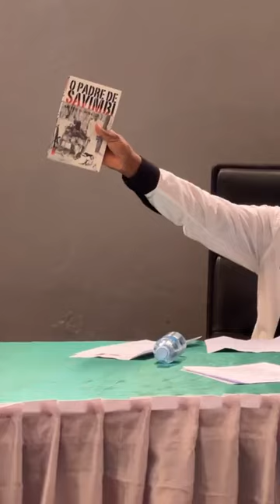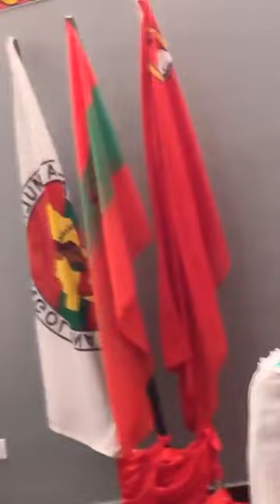General Kamalata Numa partilha sua experiência sobre 58 anos da UNITA na província do Namibe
Este canal divulga conteúdos sobre a situação Política e cívica de Angola e Moçambique. Se você tem interesse em informar-se a respeito da realidade destes países, então estás no canal certo. Se ainda não se inscreveu pode aproveitar se inscrever agora, activar o sino e partilhar os conteúdos.